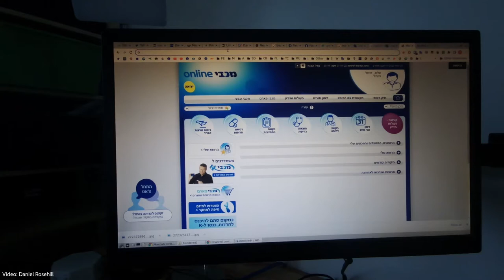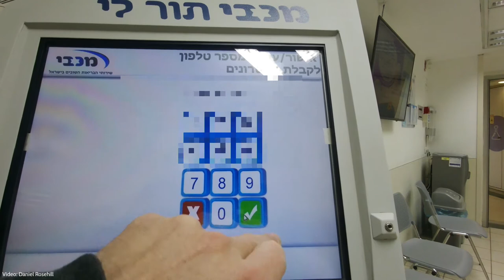Getting My Fourth COVID Vaccine In Israel! (Second Booster, Pfizer)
Today, I received my fourth dose of the COVID vaccine in Israel through the Maccabi Health Maintenance Organization (HMO). This is the second booster dose.

As before, the logistics involved in organizing this were superbly efficient. Yesterday, a friend posted about receiving the dose on Facebook, my wife saw the post, 5 minutes later we booked, and about 10 hours later we were vaccinated.

Thank you to the Macabbi HMO (and its dedicated and caring clinicians), Pfizer, the State of Israel, and everybody else involved in making this feat of modern medicine possible.

(Hoping, but as always not expecting, that this will be my last COVID vaccine!)

== Production notes ==*

Camera:
Audio:
Stabilization:
Lighting:
Postproduction:
Other notes: